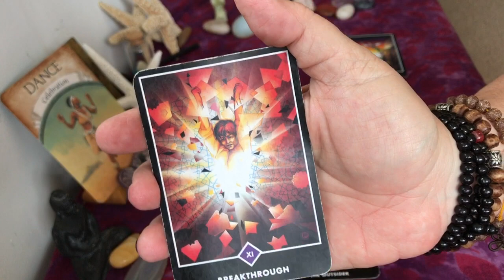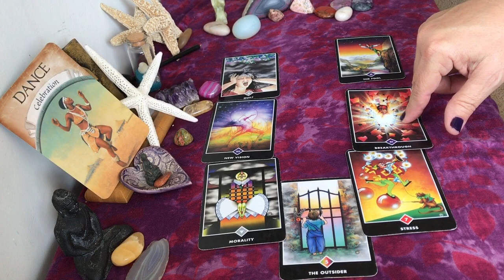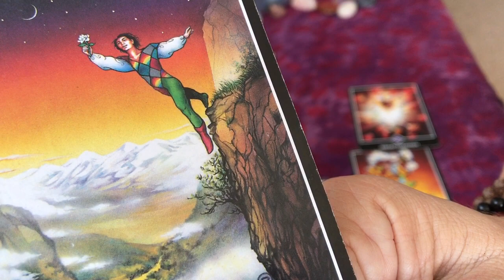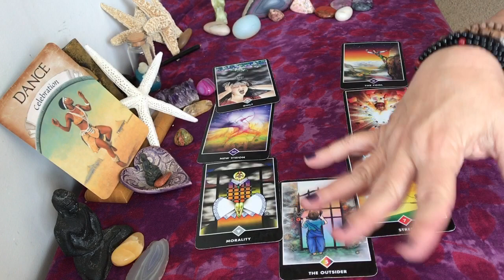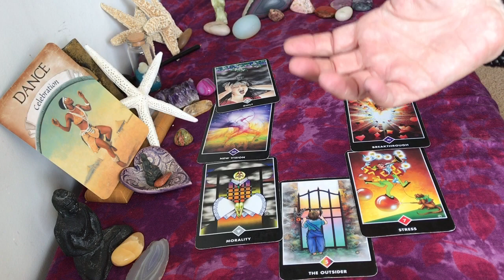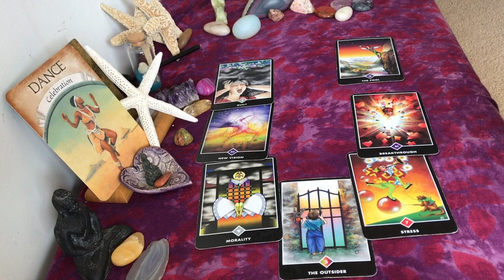VIRGO August 2017 Tarot: "Dance" PART 2!!!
The original video got cut off before the reading was finished... so here's the finale!! ✌🏿❤️